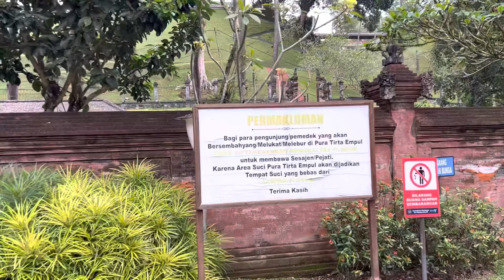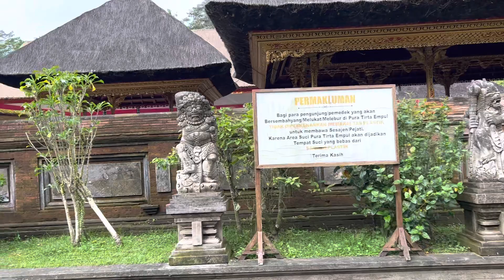Bali - Tirta Empul Temple vlog2